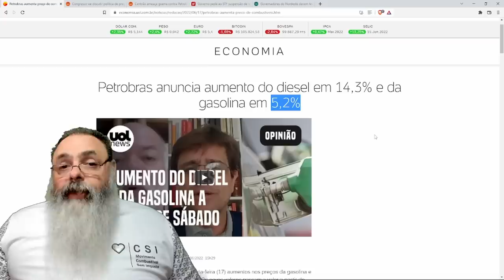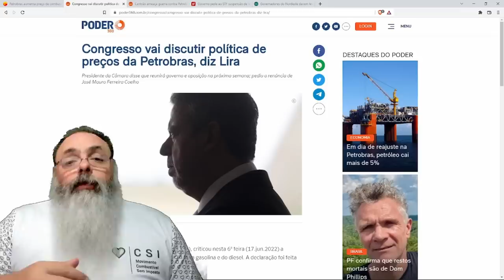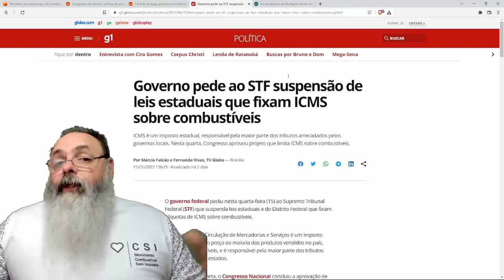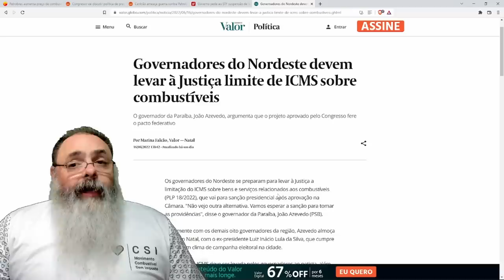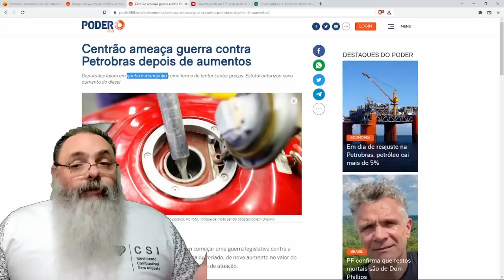Esforço na REDUÇÃO DO ICMS pode passar desapercebido com NOVO AUMENTO DOS COMBUSTÍVEIS